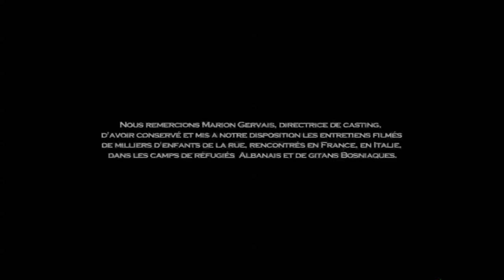A PROPOS DES ANGES Fred Nicolas 1998 26'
Making of du film MARIE BAIE DES ANGES de Manuel Pradal